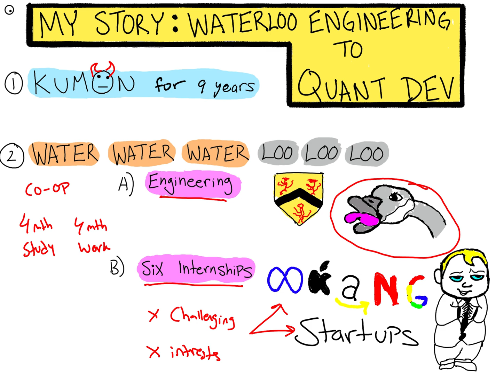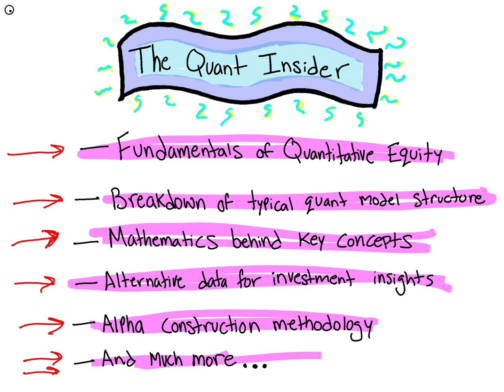My Story: Waterloo Engineering to Quant Dev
Hi everyone! Welcome to my new channel, The Quant Insider. I hope you enjoyed learning about my story. Excited to share my learnings with you and develop a community.